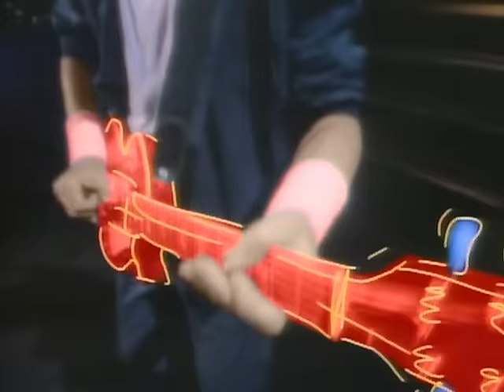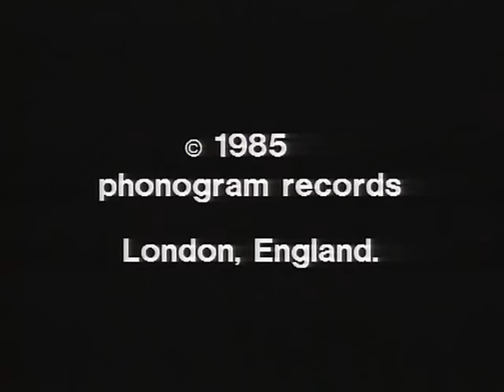Dire Straits - Money For Nothing (TV Edit)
The Official Music Video for Money For Nothing (TV Edit). Taken from Dire Straits – Brothers in Arms.

Dire Straits – Live 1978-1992' is out now (UK/ROW). Out January 19th, 2024. (US).

Lyrics:

ow look at them yo-yo’s that’s the way you do it
You play the guitar on the MTV
That ain’t workin’ that’s the way you do it
Money for nothin’ and chicks for free

Now that ain’t workin’ that’s the way you do it
Lemme tell ya them guys ain’t dumb
Maybe get a blister on your little finger
Maybe get a blister on your thumb

We gotta install microwave ovens
Custom kitchen deliveries
We gotta move these refrigerators
We gotta move these colour TV’s

I shoulda learned to play the guitar
I shoulda learned to play them drums
Look at that mama, she got it stickin’ in the camera
Man we could have some fun

And he’s up there, what’s that? Hawaiian noises?
Bangin’ on the bongoes like a chimpanzee
Get your money for nothin’ get your chicks for free

Lord, now that ain’t workin’ that’s the way you do it
Money for nothin’ and your chicks for free